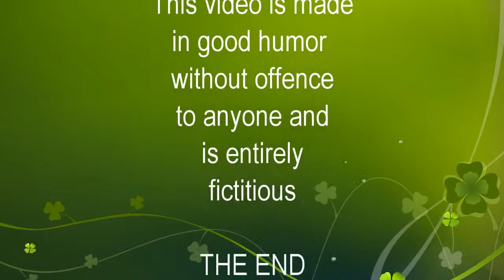HINDI COMEDY - BULLET DRAINS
We have heard of Bullet Trains of fast speed, and here is now the latest invention to remove dirt from the cities - Bullet Drains! The fastest method of cleaning up entire cities!!